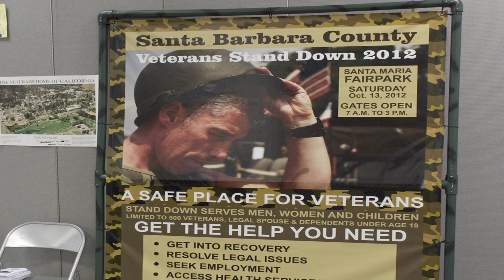Santa Barbara County Veteran's Stand Down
October 13, 2012: Santa Maria Fairpark. Stand Downs are part of the Department of Veterans Affairs efforts to provide services to homeless veterans. Our goal is to model the event after other communities who have successfully served homeless and unemployed veterans for years.